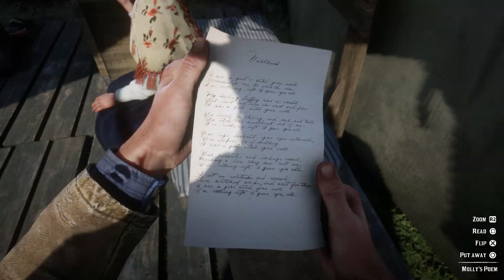Let's Play: 'Red Dead Redemption 2' | Part 5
Here's Part 5 of my playthrough of "Red Dead Redemption 2."

"Red Dead Redemption 2" is a Western-themed action-adventure video game developed and published by Rockstar Games. The game is a prequel to the 2010 game "Red Dead Redemption," and the third entry in the "Red Dead" series. Set in 1899, it follows the story of outlaw Arthur Morgan, a member of the Van der Linde gang and also details the time of a young John Marston in the same gang.

This will be a full playthrough of the PlayStation 4 exclusive with a review at the end.